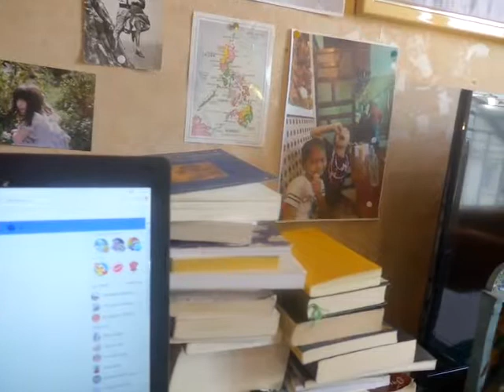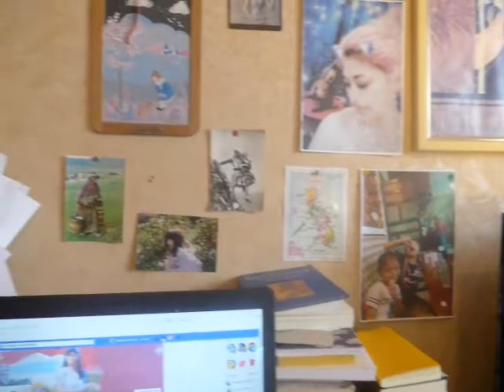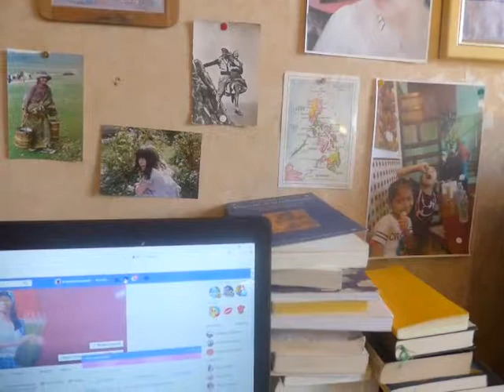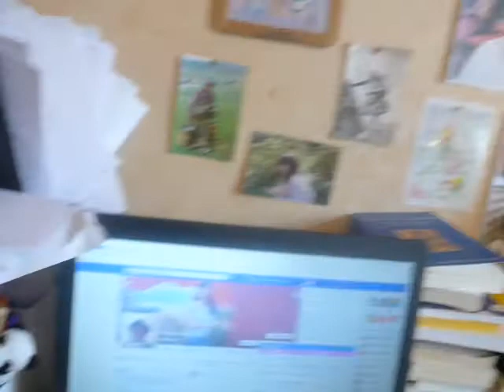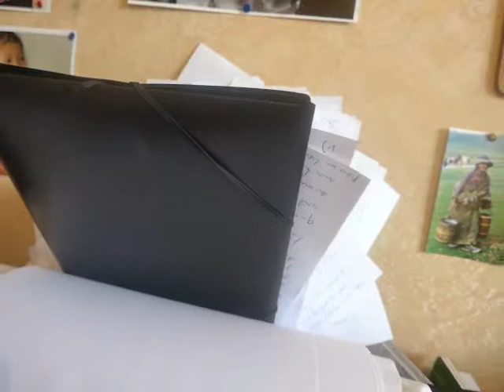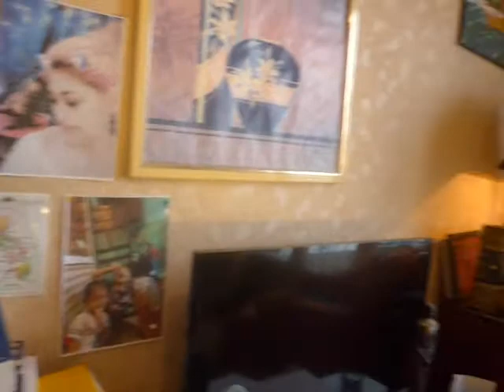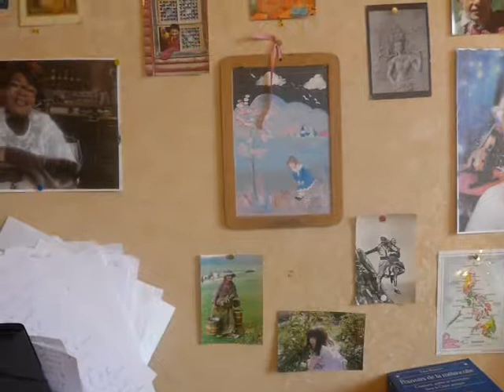Xavier GRALL : ma Thébaide , lu par Dominique Gabriel NOURRY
L'un de ces merveilleux textes adressés depuis la Bretagne au magazine " la vie " Le désordre qui reflète la curiosité d' esprit , le goût des différences , les états d' âme est un beau désordre , digne de notre poète breton , non pas romantique "à ses heures " mais à toutes les heures !